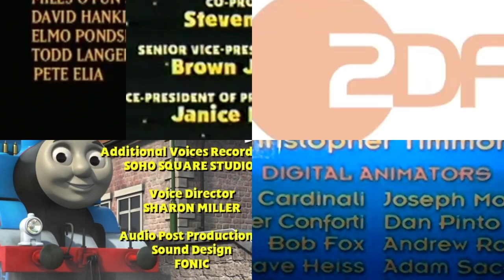Blue's Clues, Dr Phil, Halloweentown, Team Umizoomi, Thomas & Friends and Zigby Credits Remix